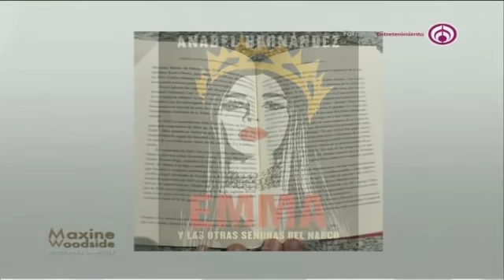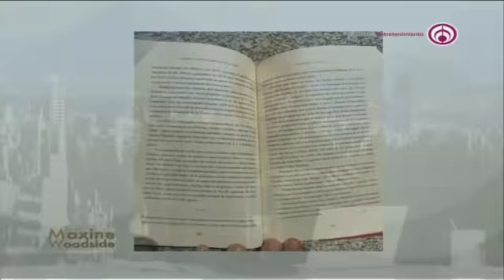Galilea Montijo aclara sobre presuntos nexos con Arturo Beltrán Leyva | Maxine Woodside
Galilea Montijo habla sobre las acusaciones en su contra de haber sido novia del narcotraficante, Arturo Beltrán Leyva.